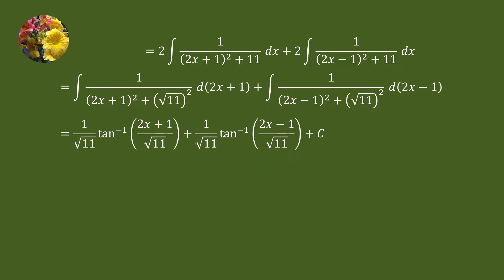Indefinite Integrals (Mis-396)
Evaluate
Integral (x^2 + 3)/(x^4 + 5x^2 + 9)dx